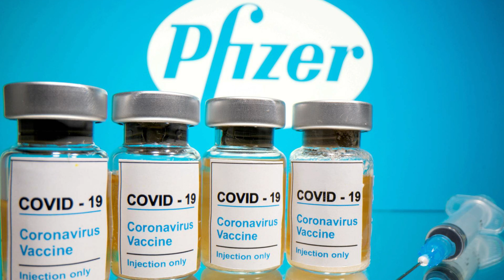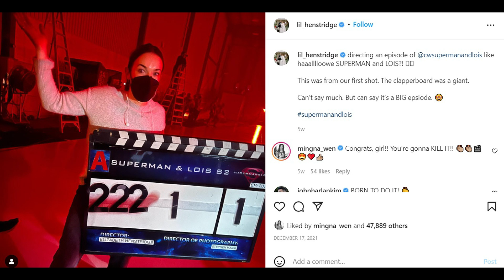Guest Directors Coming To Superman & Lois Season Two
With use of music from CBS composed and conducted
By James Horner – Theme for the
CBS Evening News With Katie Couric – CBS Early Show
                                                                      Edition

With use of Tv & movie clips/scenes/sound effects/music
movie posters, trailers, and photos from
Mighty Morphin Power Rangers
Marvel’s Agents of S.H.I.E.L.D.
All material belongs to the respectable directors, creators,
writers & companies.
20th Century Fox, Saban Brands, Disney, Marvel
& entertainment. Not For Profit.